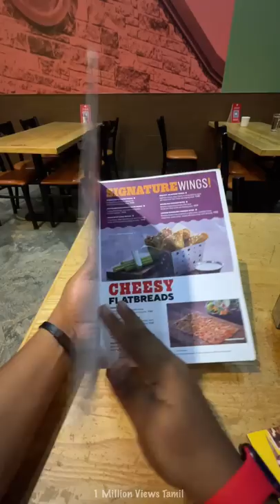💥 அடேங்கப்பா Oru BURGER Ipadi Super ahh Irukumaa 😱 ⁉️ Chilis Pheonix Mall